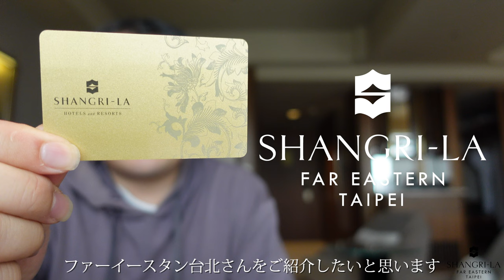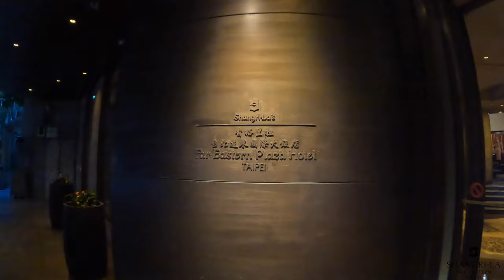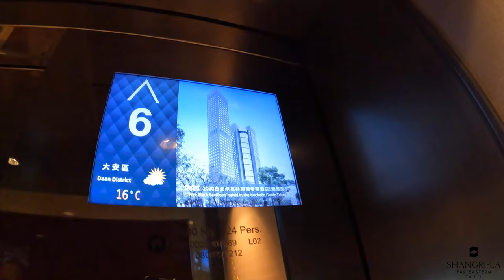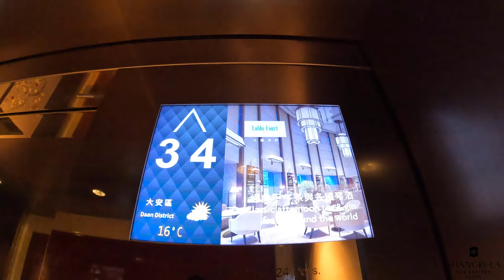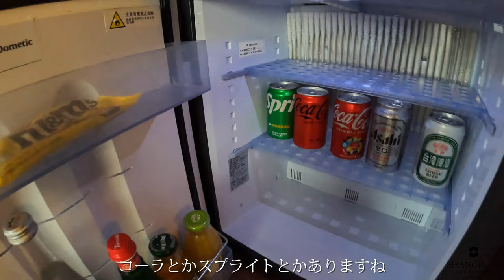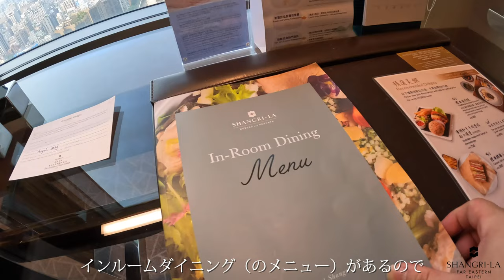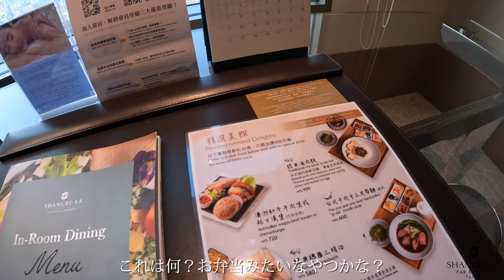台北（台湾）にある シャングリ・ラ ファーイースタン 台北 さんに泊まってきました！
シャングリ・ラ ファーイースタン 台北
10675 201 Tun Hwa South Road, Section 2, Taipei

入り口からお部屋まで：1:16
お部屋紹介：6:00
もんちゃんおしゃべり：13:51

「ホテル大好き with もんちゃん」で検索してください！

Instagramのメッセージでも受け付けております。